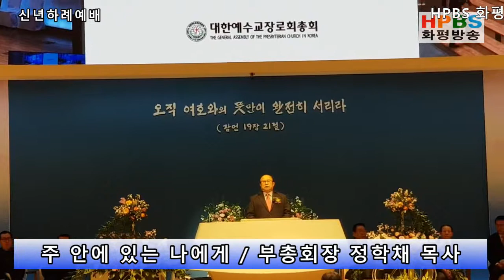HPBS 화평방송- 주 안에 있는 나에게 / 부총회장 정학채 목사 (20190107)